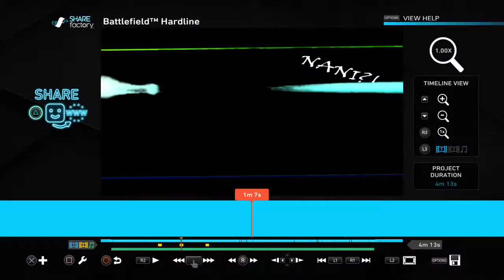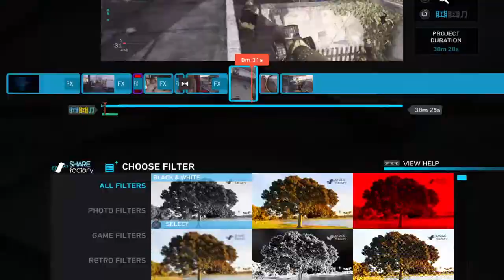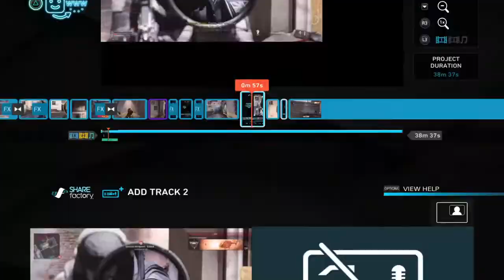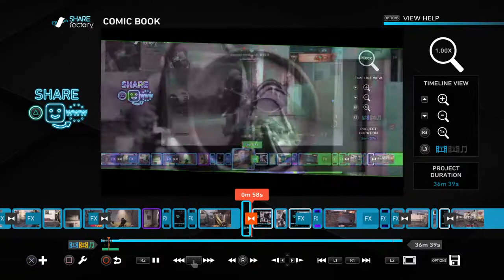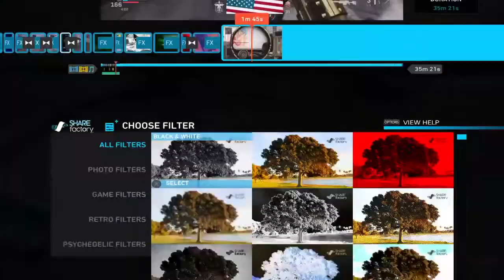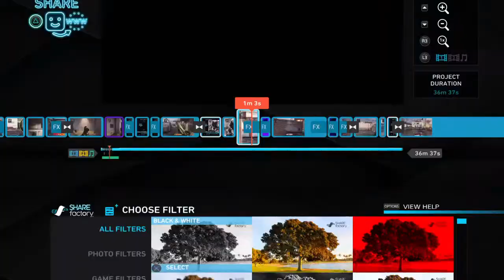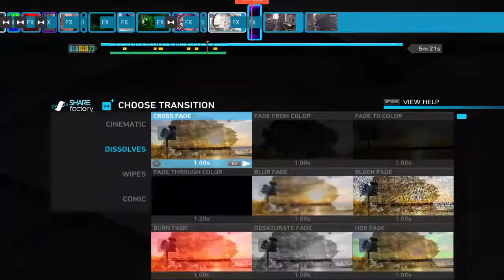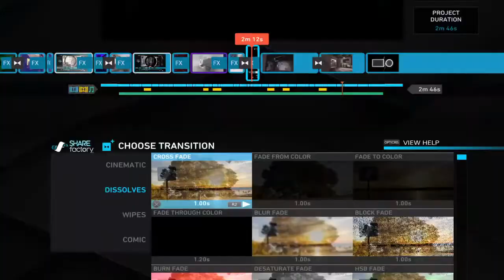MW - Me EditZZ | Roddy Ricch - High Fashion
Just trying to have fun that’s all 🤷🏽‍♂️ ✔️